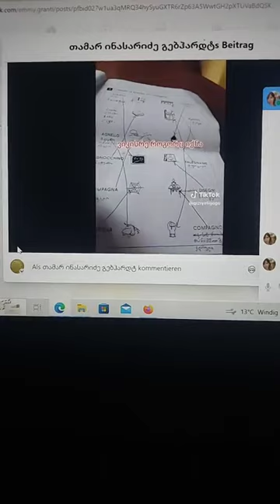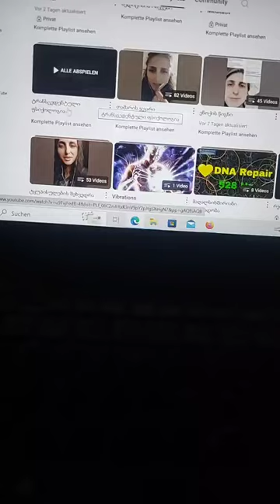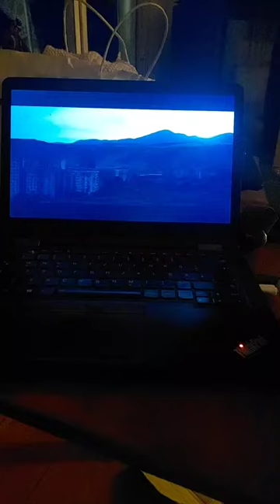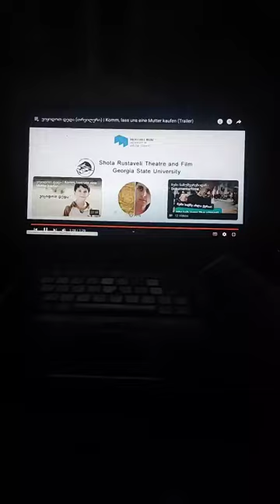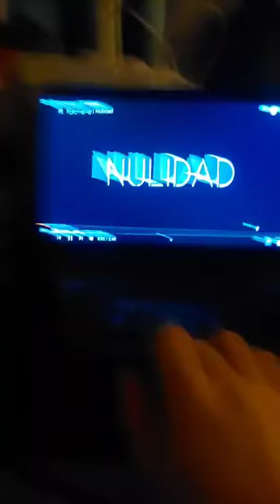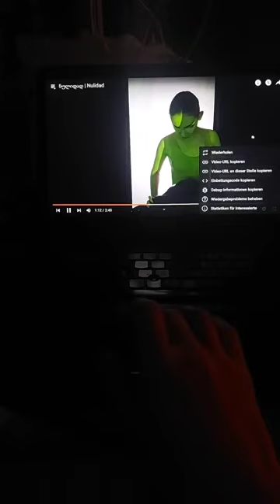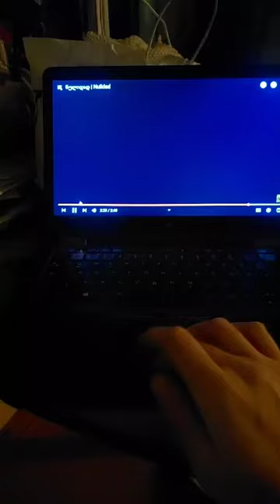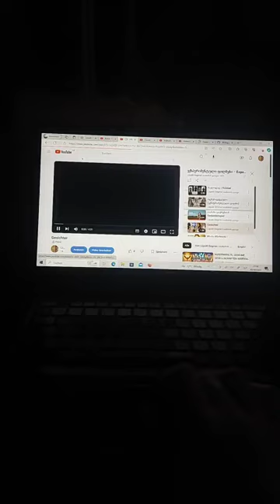რას ვფიქრობ ივანიშვილზე.